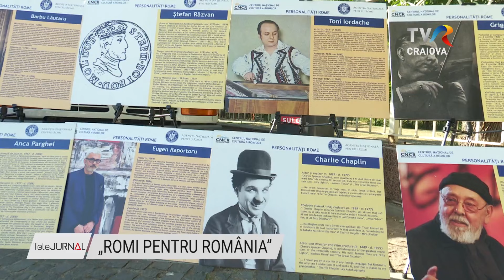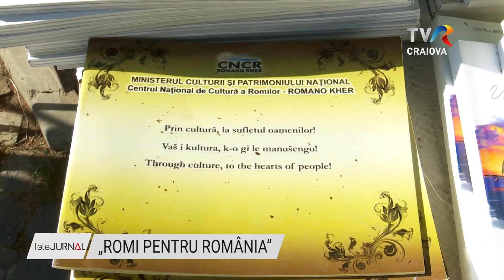„ROMI PENTRU ROMÂNIA”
Caravana Culturală „Romi pentru România” a poposit timp de câteva ore și la Craiova. Mâncaruri tradiționale, expozitii fotografice, dar și un concert de zile mari, unde cei mai în vogă interpreți de etnie romă și-au arătat talentul, le-au făcut romilor din Oltenia ziua mai frumoasă.

Comunitatea romă din Oltenia a petrecut în Parcul Tineretului din Craiova o seară de neuitat, având parte de un festin culinar, de povești pe care nu le mai auziseră despre cei mai cunoscuți artiști internaționali de etnie romă, dar și de multă muzică tradițională și nu numai.

„S-au unit legendele,” așa s-a numit concertul, care a antrenat laolaltă o mulțime  de oameni,  atmosferă fiind una relaxantă și de voie bună. Concluzia fiind una singură…muzica unește.

Acest eveniment, organizat de Partida Romilor Pro-Europa, a adus împreună legendele muzicii rome, fiind destinat tuturor celor care au dorit să se bucure de o seară plină de energie, muzică și distracție.

Accesul la eveniment a fost gratuit, iar organizatorii au asigurat o atmosferă prietenoasă și sigură pentru toți participanții. Comunitatea romă și-a propus astfel să promoveze cultura romă și să aducă împreună oameni de toate vârstele pentru a celebra diversitatea și tradițiile comune.